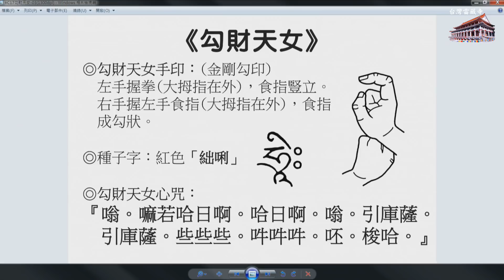2018年1月6日蓮生活佛盧勝彥蒞臨台灣雷藏寺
2018年1月6日蓮生活佛盧勝彥蒞臨台灣雷藏寺